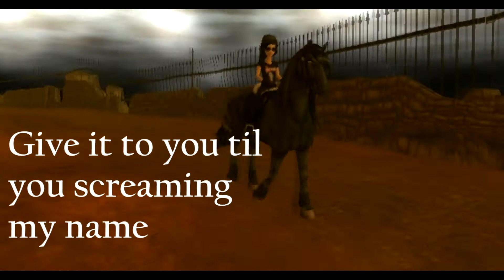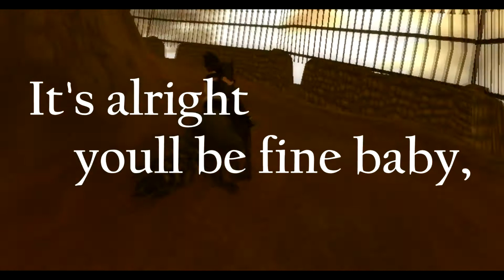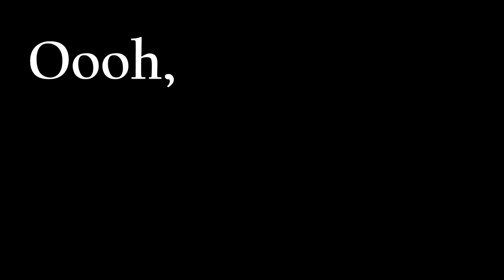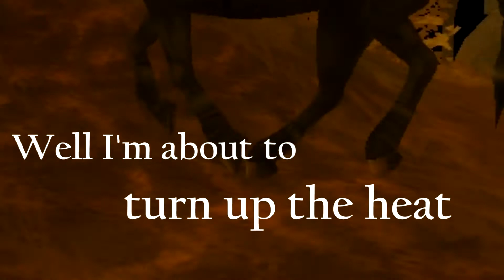[SSO]-For Your Entertainment